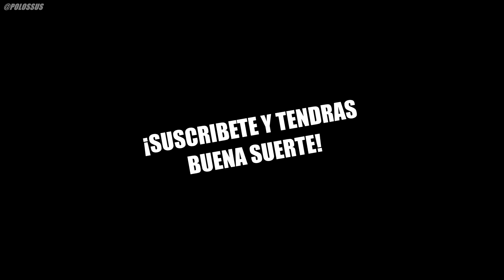Momentos Extremadamente Épicos 6